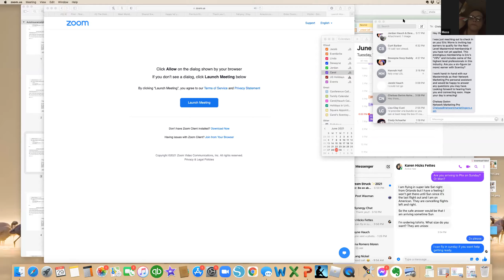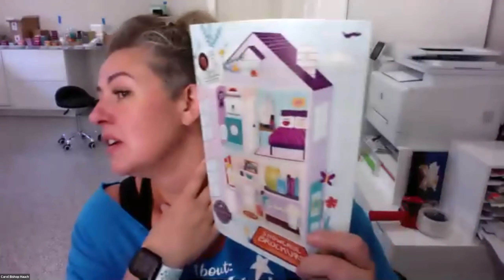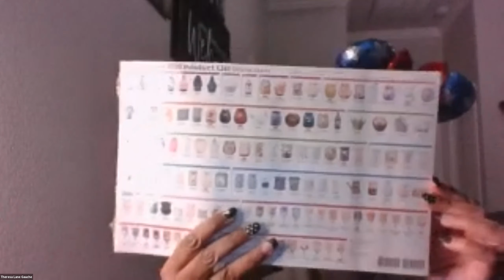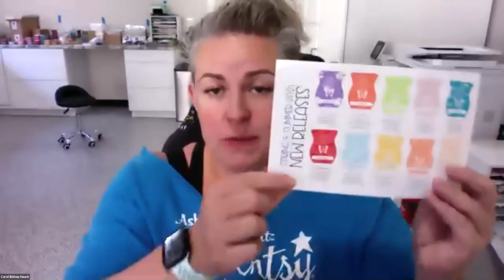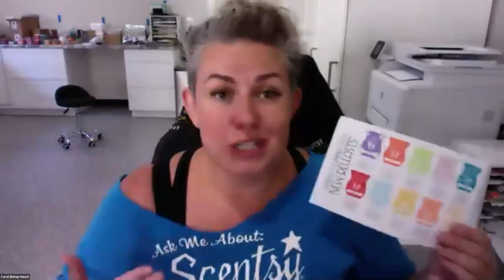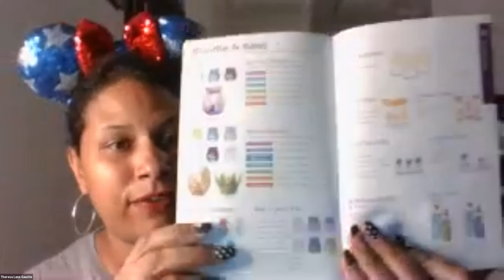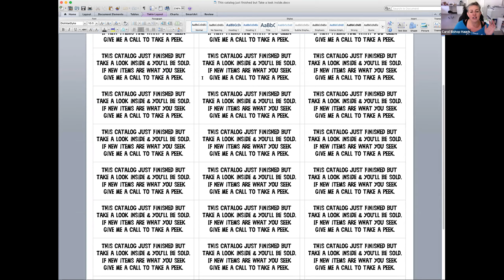(23) Dream Struck Scentsy ~ Last Glance First Chance